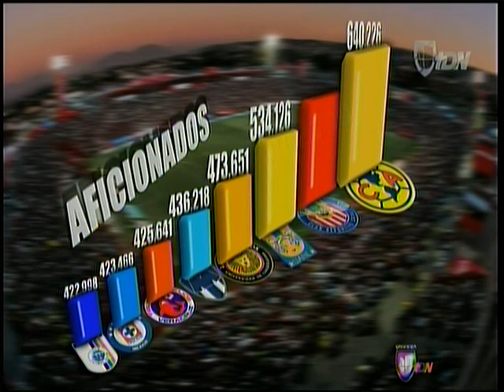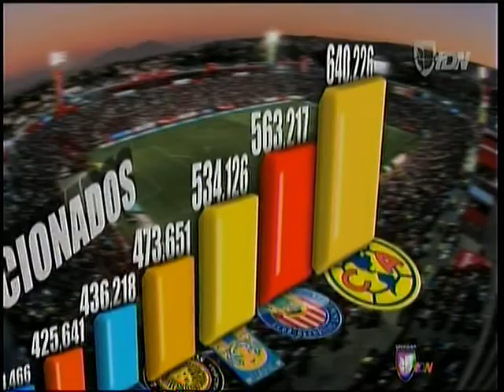Univisión Deportes | Chapis y la afición de Chivas como factor para el resurgir del equipo.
Chapis presenta un reportaje con respecto a la afición de Chivas y la importancia que ha tenido en el presente Torneo Clausura 2015 para el resurgir del Rebaño, su asistencia en números tanto de local como de visitante, factor primordial para el regreso después de 3 años a la liguilla del futbol mexicano. Transmitida en Futbol Club de Univisión Deportes el 5 de mayo de 2015.